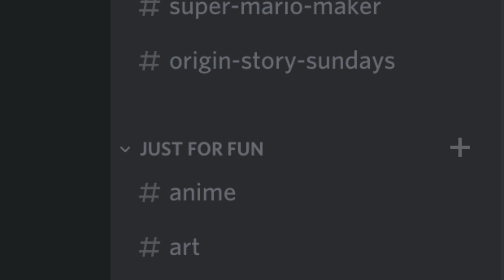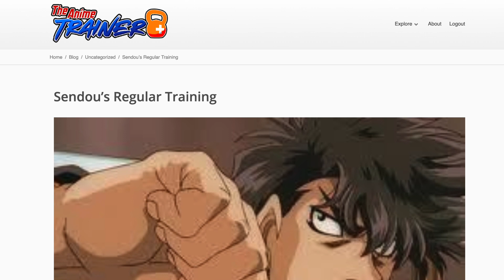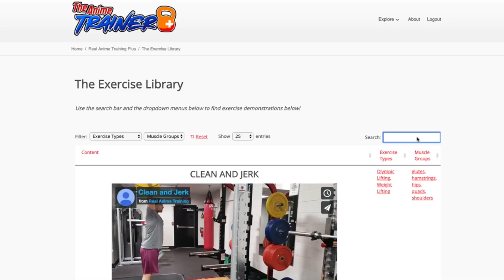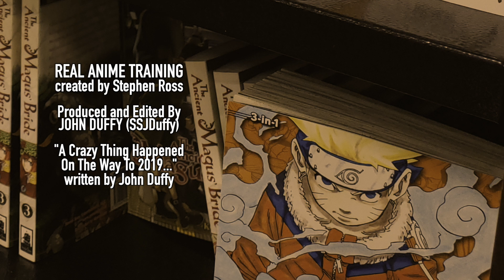"A Crazy Thing Happened On The Way Into 2019"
"Where have the videos been, Sensei?"
Yeah, sorry about that. Hopefully, this video helps explains things. TL;DW: I'm a single parent now. And that's making things nigh impossible.

My name is Stephen Ross, and for the past twelve years, I've been the one and only anime trainer. Anime is what inspired me to train hard, get in shape, and break past my limits time and time again. And since 2007, I've been training others to do the same through my blog and through this YouTube channel. With the help of my editor and current student Duffy, we are putting out educational and entertaining content to help you train hard and reach goals you never thought possible.